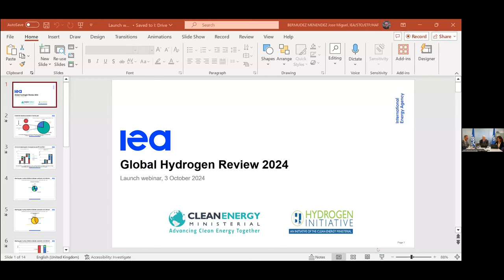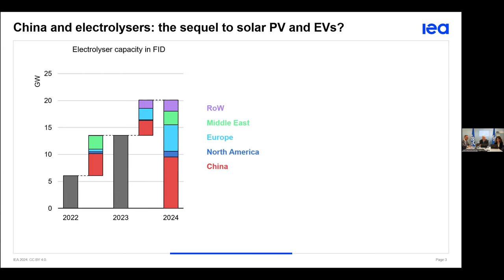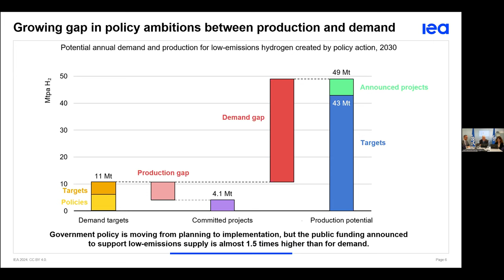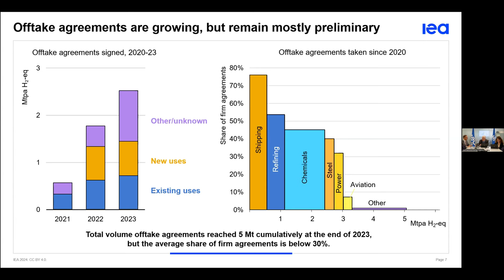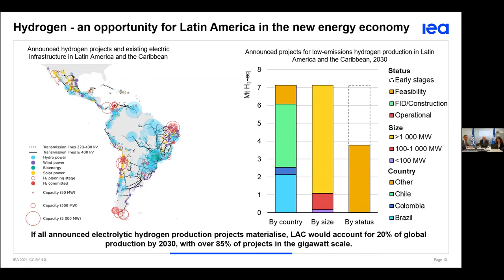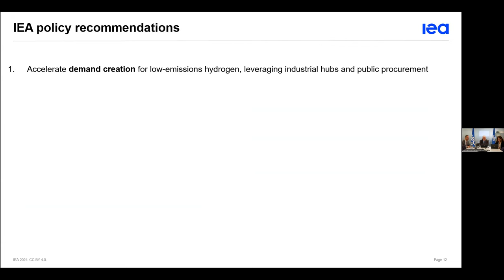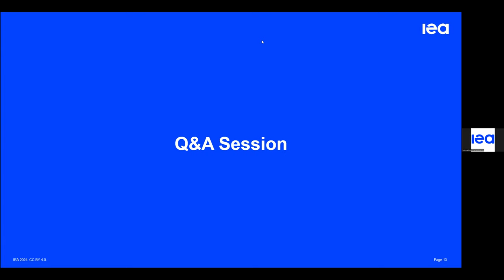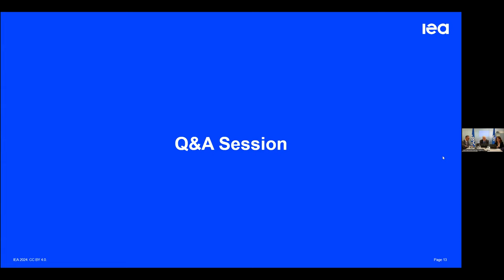Launch of Global Hydrogen Review 2024